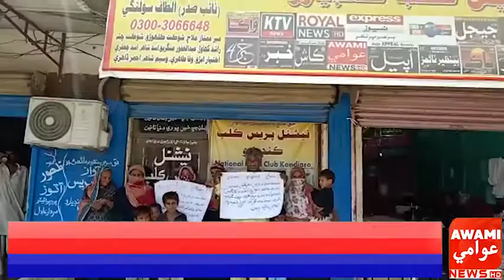ڪنڊيارو ڀرسان ڳوٺ پڃل مڱريو جي رهواسي عورتن